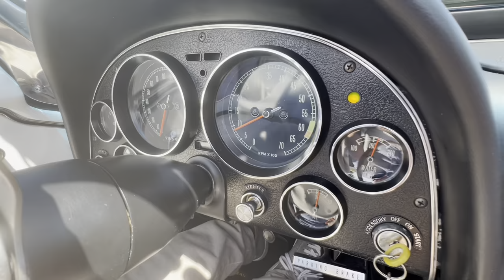Driving Video 1965 Chevrolet Corvette Convertible L79 327ci 350hp s Match Cascio Motors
Driving video taken on 8/17/2022 of our 1965 Chevrolet Corvette Convertible powered by a numbers matching L79 327ci 350hp 4 speed. Goldwood Yellow over White interior. Selling live on Bring a Trailer auction site selling at No Reserve.

Cascio Motors
Scottsdale, AZ